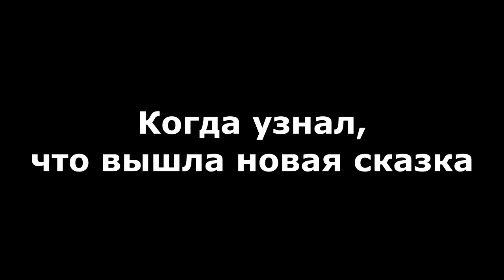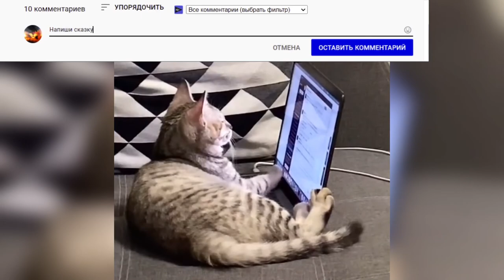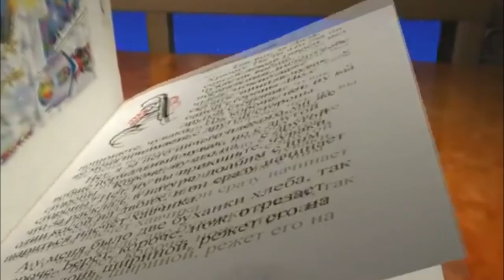Девочка встретила В ЛЕСУ ВОЛКА / МАША И МЕДВЕДЬ Совсем другая сказка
Привет мой милый друг. Как уже понятно по названию ролика я решил сочинить сказку про Машу и медведя. Только это не тот добрый мультик который мы все привыкли видеть, по телевизору или в ютубе, а сказка, в которой нам придется немного попереживать и немного улыбнуться от всей этой истории.
А если уже подписан, то оцени труды автора лайком и комментарием, ведь на сказки уходит очень много времени...